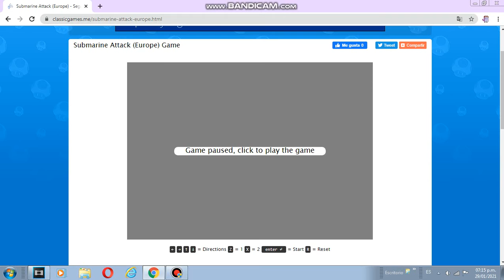Let's play: Submarine Attack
2 Reasons:

My computer is slow because it's 10 years old.

Sega Master System Games don't have Adobe Flash Player.

This game was released in Europe in 1990.
In this game, you need to defeat the enemies & bosses without getting hurt.
This costs attempts.
So you need to be careful.
Cause this game is hard.